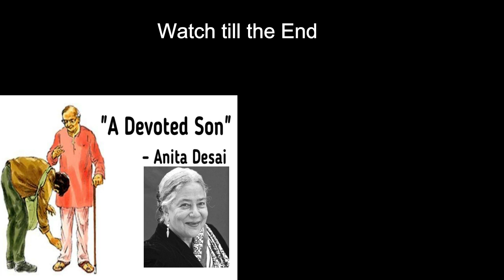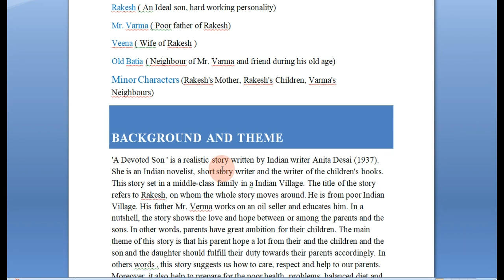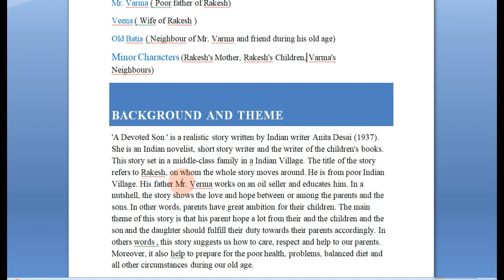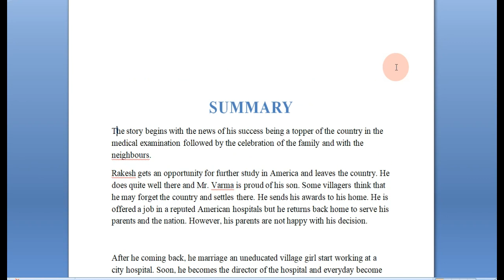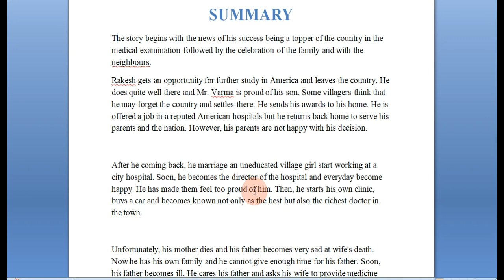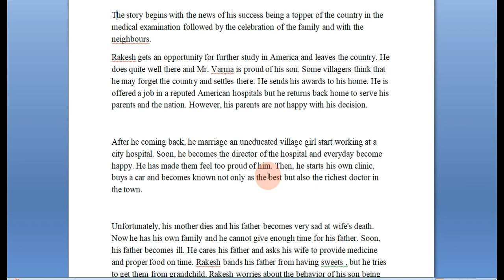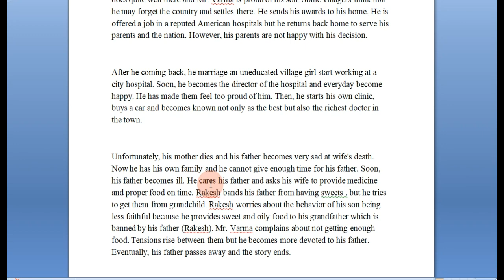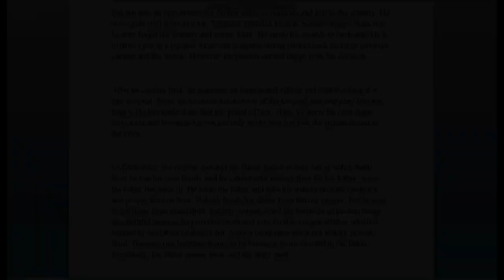A Devoted Son Summary | Class 12 Compulsory English | Summary Explanation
Hello everyone this is P1teach Nepal Channel. Especially, you will find and learn so much educational and motivational knowledge & helpful videos and also you can learn powerful technical tips, tricks, important information from my channel. Which is explained in English & Nepali Language?

A Devoted Son | Class 12 Compulsory English | Summary Explanation
Summary of the story a devoted son
Summary of a devoted son class 12